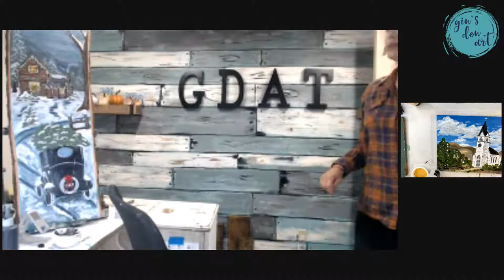Gin's Den Art Acrylic 101 - Day 21 - Finishing Your Painting